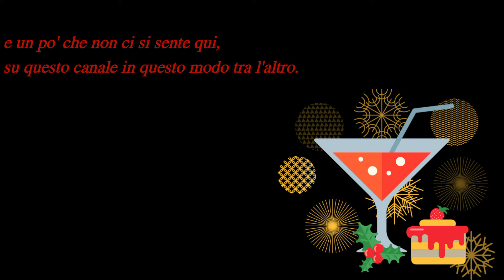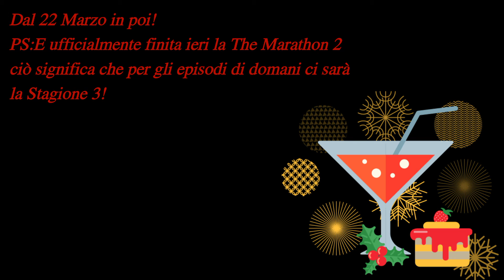Vlog 2.0 - Pordenone Gang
Avevo bisogno di parlare.
PORDENONE GANG OFFICIAL
Prima YouTube Fanpage di Tommycassi & Luca Sironi